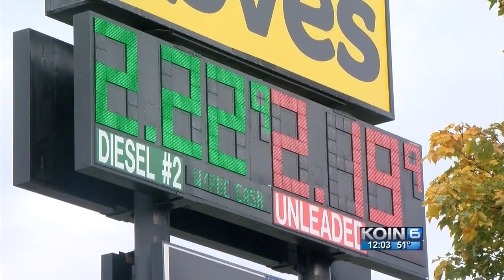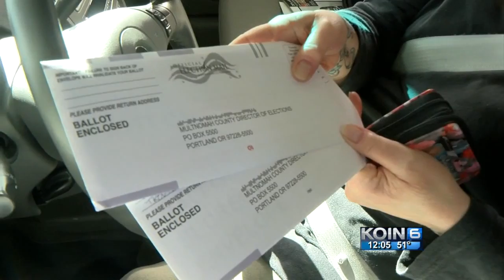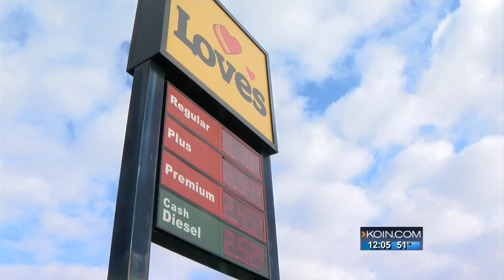Troutdale voters look at penny-per-gallon tax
Troutdale voters are deciding a ballot issue that would add a penny-per-gallon tax for each of the next 3 years.